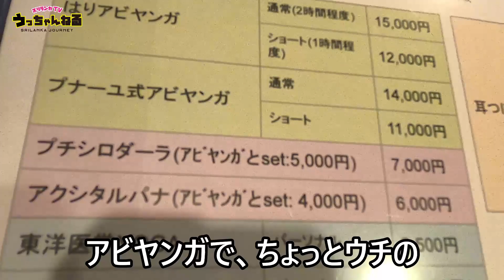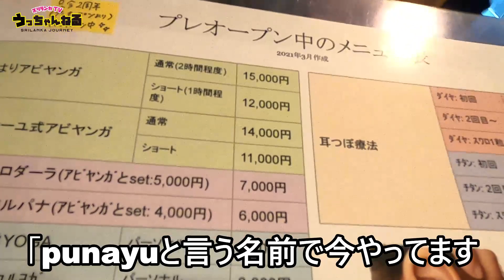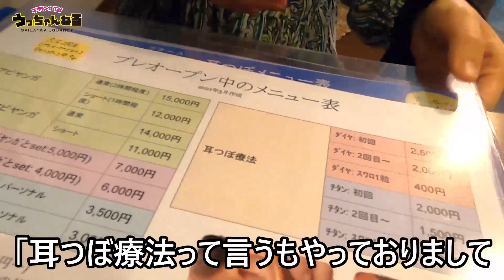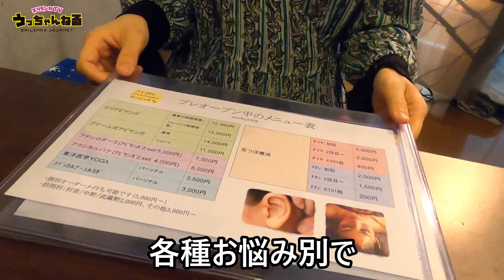場所非公開の隠れ家女性限定サロンに行って来た！スリランカアーユルヴェーダサロン♪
スリランカでアーユルヴェーダ修行された、まいさんの隠れ家サロンに

お邪魔して色々とお話を伺いました。

まいさんとは、スリランカでも何回かお会いしました。

今回は、耳つぼ療法を体験させていただきました。

そしていつもはサービスでやっているタロット占いもしていただきました^^

スリランカの魅力の一つである、アーユルヴェーダ

なかなかスリランカに行きにくい状況ではありますので

日本で一度体験してみるのも良いかなと思います！

最近は、アーユルヴェーダサロンも増えてきていますので

ご紹介していけたらと思います。

・動画内、うっちゃんのタロット占いの結果です↓

カードが意味しているもの↓

賑やかに飾られた門と花を持って歓迎している娘たち

今までなしてきたすべてが喜ばれている

キーワード的には↓

望み通りの結果が来る 、歓迎される、順調に成果が出だす

この後決断することがあれば、安定した道を選んでください

その方が成果が出る

冒険しても構わないけど、リスクが高すぎるのを避けるように

成功に確実に結びつきそうなことを選んでいくと良い

仕事については、完成するということを目指してください

あなたならできます

弱気になるようなこともあるけど

自分をその気にさせて終わっていくと

評価がグッと上がるようなことがある

未来について↓

目標にしてきた夢とか 目標に到達できる祝福の時がやってくる

めでたいこともおこるけど

それは通過点でしかないことに 、自分でも気が付く

その先にまた大きな目標とかビジョンが見えてくる

その前にも良い結果が見えてくる

本日のアーユルヴェーダサロン

punayu(プナーユ)

場所は、非公開ですが、東京都杉並区にあります。

詳しい場所、また施術内容等の詳細は、直接店舗様にご確認お願い致します！

┃・facebook 「内海由周（うっちゃん）」
┃・instagram 「uchalanka」スリランカ案内人